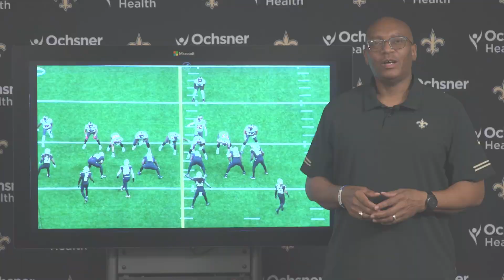Saints Defense's 4th Down Stop | Expert Analysis | 2022 NFL Week 2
New Orleans Saints senior writer John DeShazier breaks down the Saints defense's fourth down stop against the Tampa Bay Buccaneers in Week 2 of the 2022 NFL season on this week's Expert Analysis presented by Microsoft Surface.